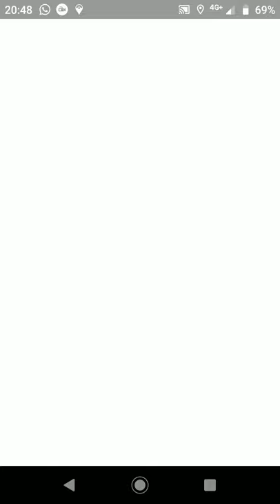vib vs LeoJesus55 uc2